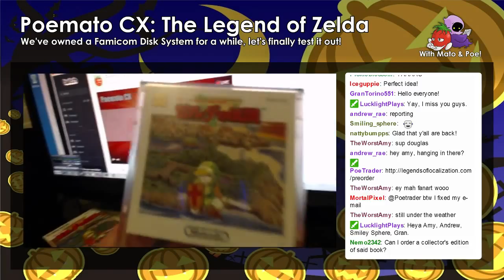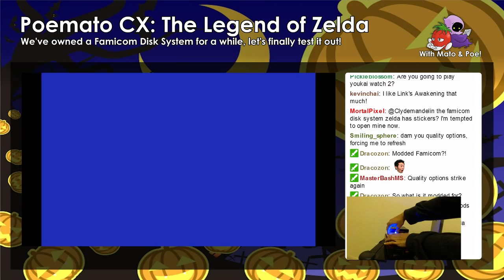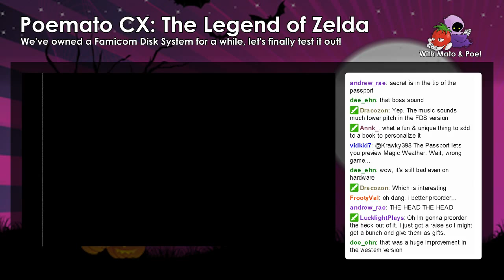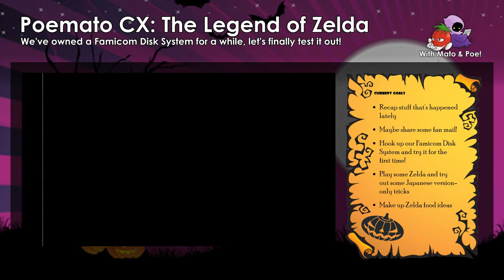Zelda FDS Test #1: Let's Test Our Disk System!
We've had a Famicom Disk System for a long time now, but we've never actually tried it out. So let's test it and see if it works or not!